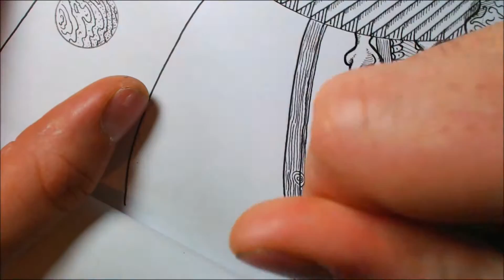Open The Vault (speed drawing with original music)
A mandala/zentangle inspired piece.
This drawing took around 6 hours to complete.
SONG: Indian burial
original music, written and recorded by me.

You can buy prints from my etsy shop

Instagram (kevsdoodlemagic)